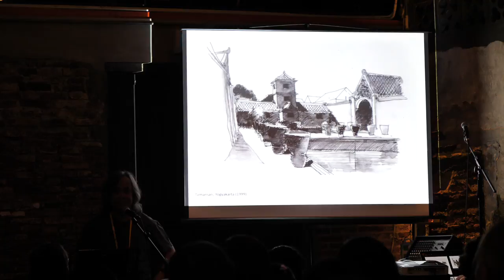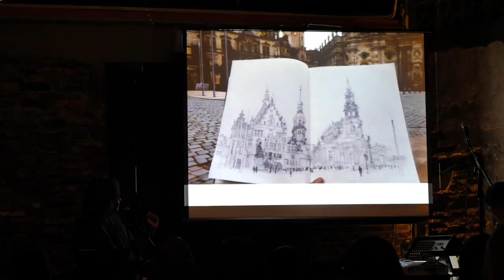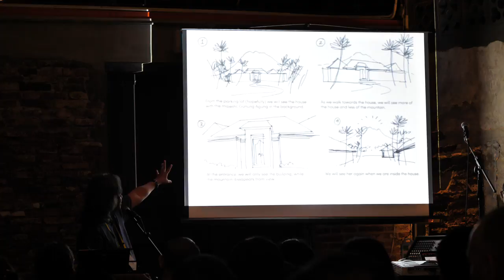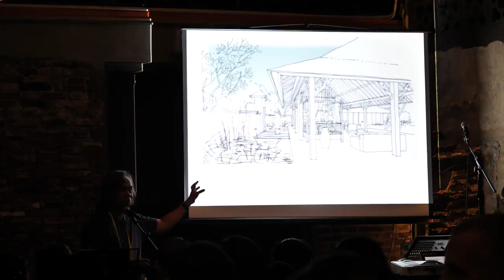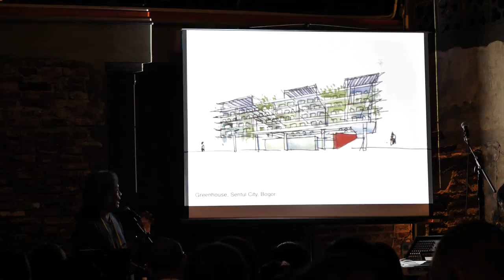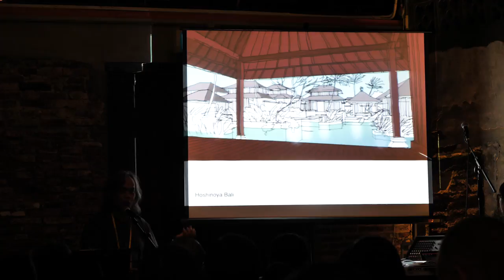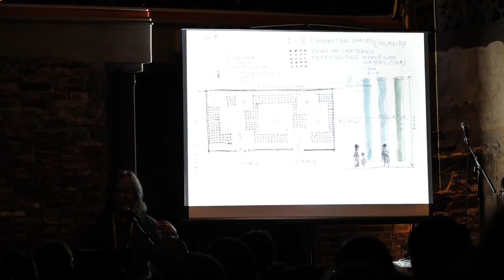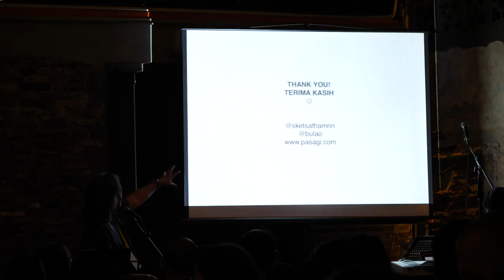Muhammad Thamrin's Talk at Asia-Link Sketchwalk Kuching 2017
Muhammad Thamrin is from Urban Sketchers Bandung.